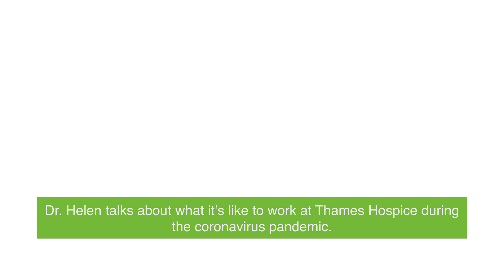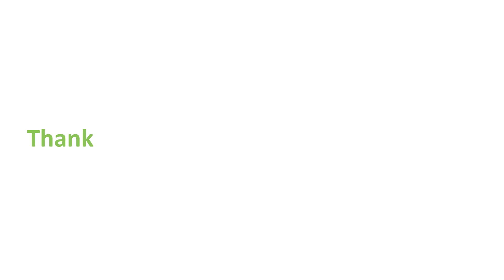Hospice Heroes: Dr Helen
This week we are celebrating our Hospice Heroes - from our nurses, doctors and health care assistants, to our volunteers, housekeeping and kitchen staff. We will be sharing some new films from our front line teams and those behind-the-scenes who work tirelessly to ensure our patients and their families get the hospice care they desperately need.

Today we hear from Dr Helen, who is currently working on our Inpatient Unit.

To donate towards our emergency appeal and support us during this pandemic, please